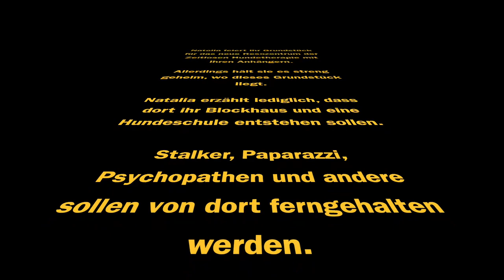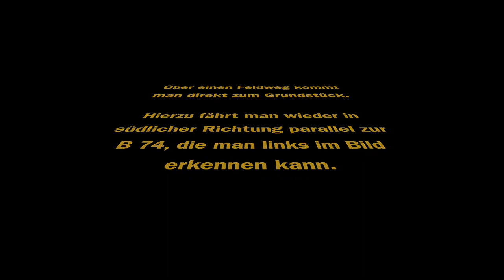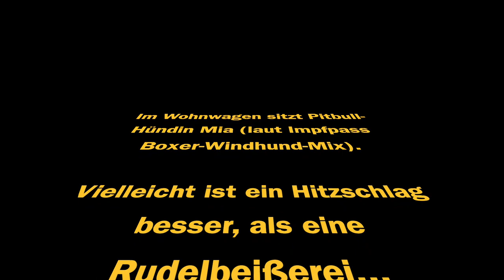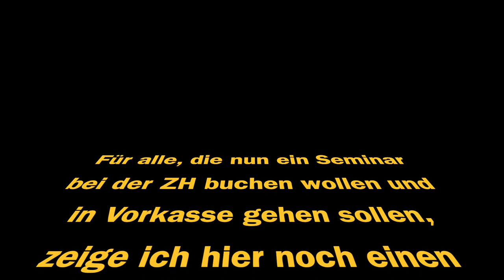Das neue Resozentrum der Zeitlosen Hundetherapie - Top Secret!!!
Kann das Geheimnis um den Standort des neuen Resozentrums gelüftet werden?